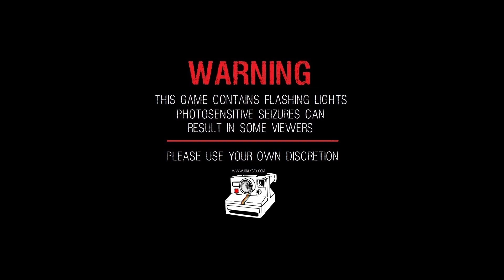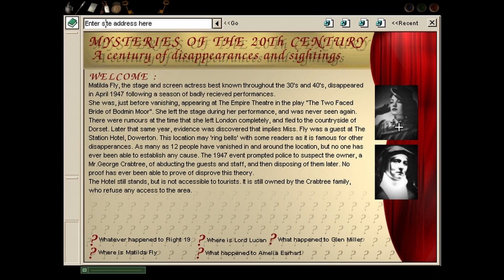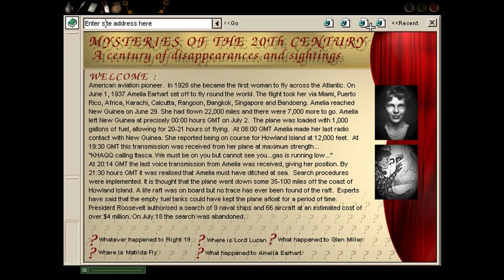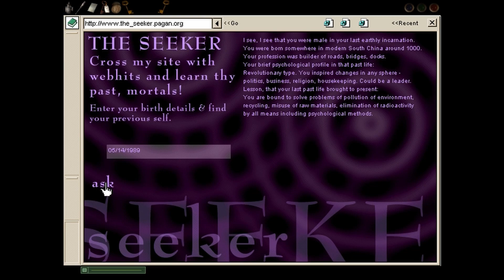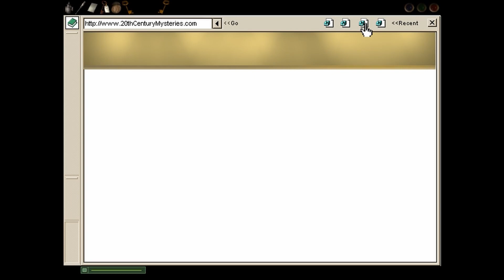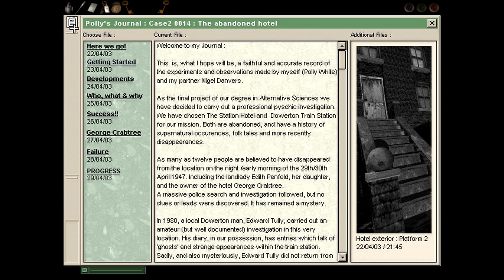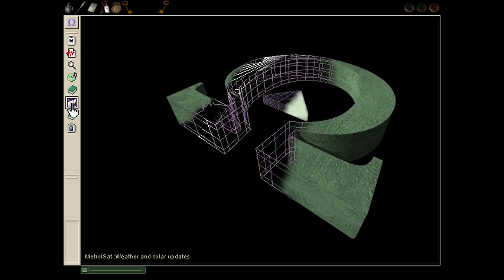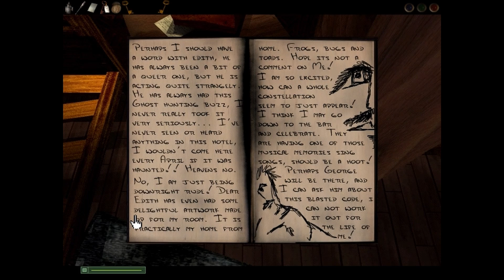[ Dark Fall 1: Journal ] - PC - Gameplay - Part 16